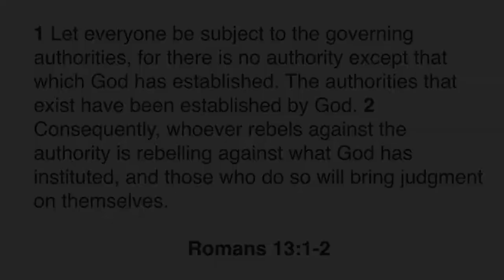10/6/21 Wednesday Bible STUDY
Speaker: Jackie Callaway